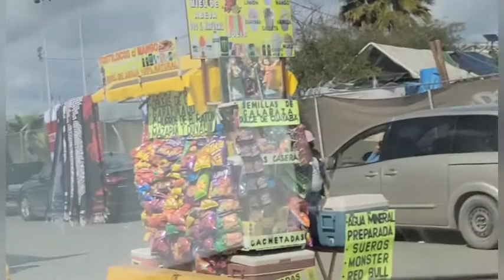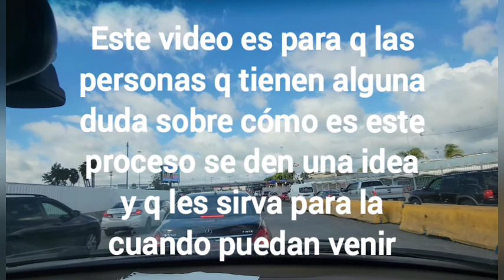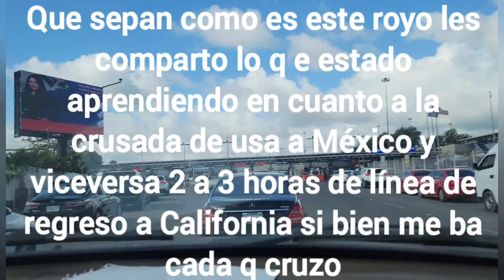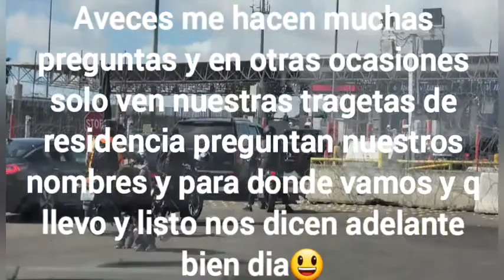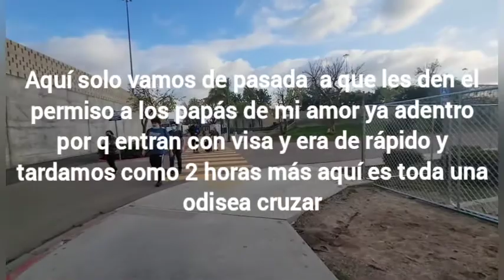LA FRONTERA PARTE #2 video para regalar información a nuestros paisanos acompañenme jente linda